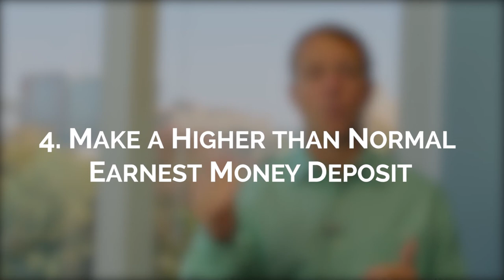Athens Real Estate Agent: What Makes a Good Offer?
For the past few years, inventory has been low. This means that competition among buyers has been high, in turn. People searching for homes often find themselves competing against other buyers in the process. So, what’s the best way to stand out in a multiple offer situation? I’ve got four tips to share with you today. First of all, keep your due diligence period short. To learn more, watch this short video.

Buying a home?

Selling a home?

Justin Woodall
Woodall Realty Group
Greater Athens